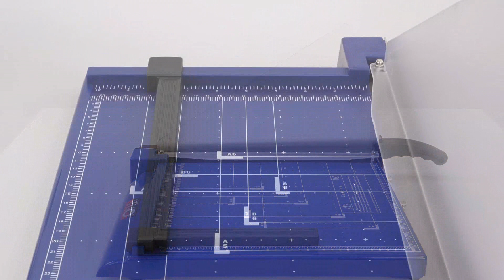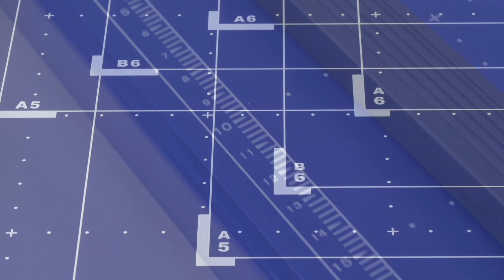Zobacz jak docinać zdjęci i dokumenty z obcinarką nożycową OPUS euroCUT A4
Lekka, poręczna obcinarka biurowa do formatu A4. Posiada szablony i podziałkę milimetrową, ułatwiające cięcie papieru. Ruchomy ogranicznik formatu umożliwia dokładne przygotowanie dokumentów do cięcia. Plastikowa osłona noża z ręcznym dociskiem zapewnia bezpieczeństwo pracy.